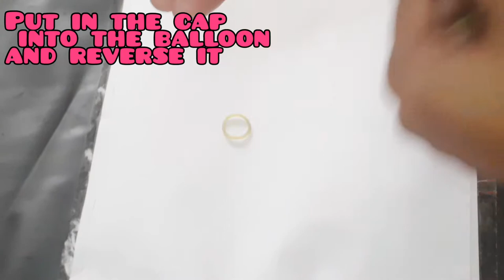flower painting with balloon 🎨🌼🎈||simple trick to paint with balloon||painting with acrylic paints 🌼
flower painting with balloons 🌼🎈🎨
a simple trick to paint with balloons .
flower painting with acralic paints and balloon it's very simple and very easy to make
this trick can be used in many more ways...

things require ÷
acralic paints
paper
balloon
cap of gum
rubber band
painting brushes